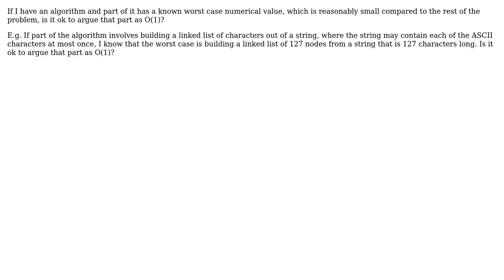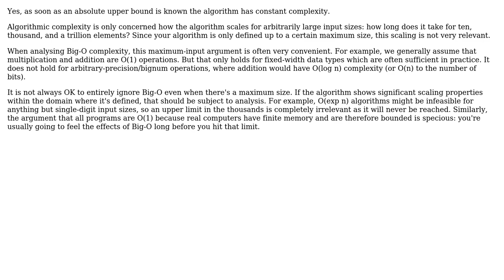Software Engineering: Big-O when worst case numerical value is known (3 Solutions!!)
Software Engineering: Big-O when worst case numerical value is known

With thanks & praise to God, and with thanks to the many people who have made this project possible! | Content (except music & images) licensed under CC BY-SA | Music | Images & others | With thanks to user Kal user gnasher729 user Bart van Ingen Schenau user amon and the Stack Exchange Network Trademarks are property of their respective owners. You are responsible for your own actions.